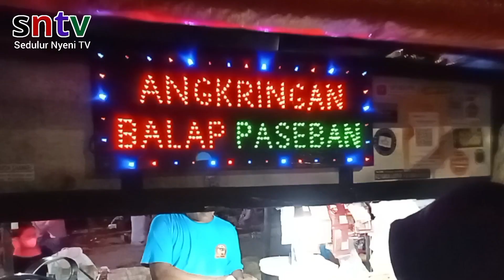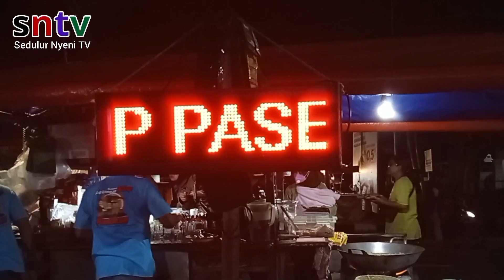Angkringan Balap Paseban Rame Polll !!!, Seribu Nasi Kucing Habis di Malam Minggu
Angkringan Balap Paseban Rame Polll !!!,  Seribu limaratus Nasi Kucing Habis di Malam Minggu